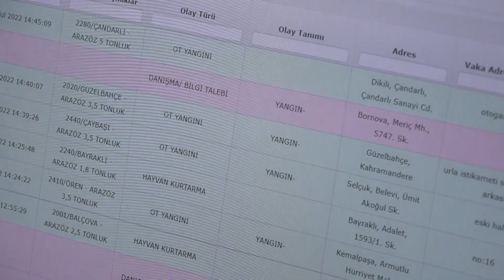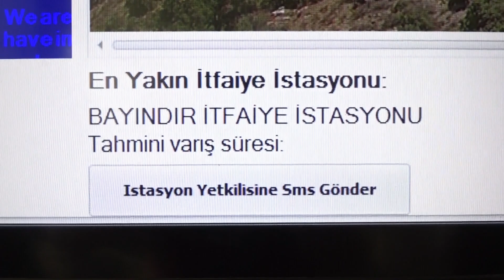Büyükşehir'in Akıllı İhbar Sistemi Dünyaya Önerildi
İzmir Büyükşehir Belediyesi'nin hazırladığı Akıllı İhbar Sistemi (AİS), Birleşmiş Milletler Vakfı tarafından bu yıl dünya genelinde önerilen ilk proje oldu.